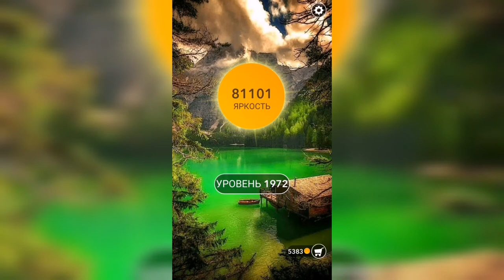Word / Слово Крест: Поиск русского кроссворда / Уровень 1972